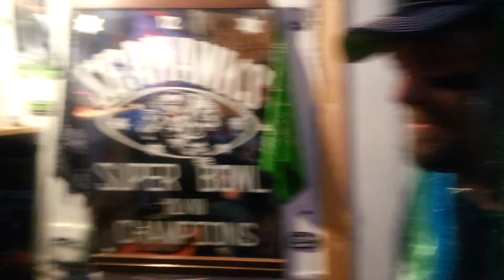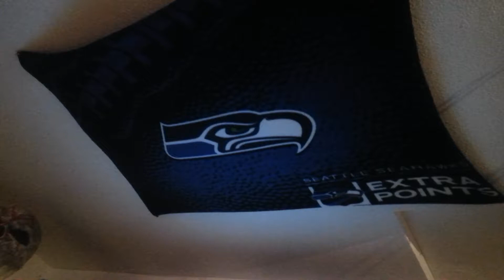Super Bowl at Chris's man cave fucking rock n roll